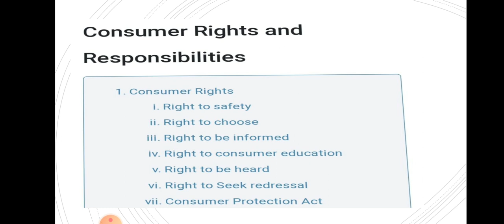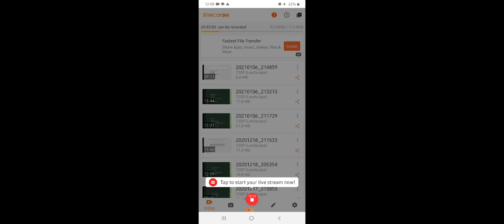consumer Rights by Dr. Shraddha BA part 3rd